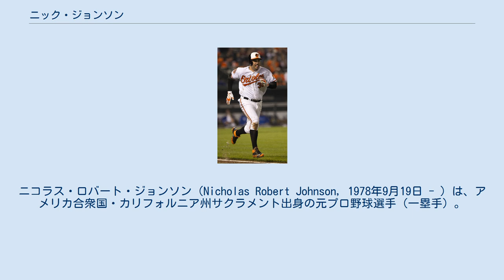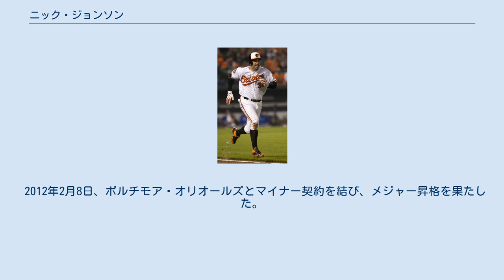ニック・ジョンソン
ニコラス・ロバート・ジョンソン（Nicholas Robert Johnson, 1978年9月19日 - ）は、アメリカ合衆国・カリフォルニア州サクラメント出身の元プロ野球選手（一塁手）。
左投左打。
 1996年にドラフト3巡目でニューヨーク・ヤンキースに入団。
マイナーリーグ時代の1999年から3年連続でベースボール・アメリカの有望株ランキングでヤンキース傘下での最高評価を受け、マイナーリーグ版オールスターゲーム"フューチャーズゲーム"には1999年と2001年の2回選出された。
 2001年8月21日にメジャーデビュー。
 2002年は新人王候補の一人と見られたが、内角攻めや故障により、129試合の出場で.243・15本塁打・58打点と期待を裏切ることになった。
 2003年シーズン終了後の12月16日、ハビアー・バスケスとのトレードでフアン・リベラ、ランディ・チョートらとともにモントリオール・エクスポズへ移籍。
 2004年は腰を痛め開幕を故障者リスト入りで迎え、シーズン初出場は5月28日。
その後は一塁手として先発出場していたが、8月20日に打球が頬を直撃し、骨折。
そのままシーズンを終えることに。
 2005年は自己最多の131試合に出場。
2006年3月11日には2007年から3年総額1,650万ドルで契約延長。
 2006年は前年を上回る147試合に出場。
初の20本塁打以上となる23本塁打・77打点・110四球・初の2桁盗塁となる10盗塁を記録。
ほとんどの打撃部門で自己ベストを更新したが、9月23日のニューヨーク・メッツ戦で守備の際にオースティン・カーンズとぶつかり、右足を骨折。
そのままシーズンを終え、その影響で2007年は全休。
2008年は故障から復帰し、開幕から出場し続けていたが、5月13日のメッツ戦で右手首を骨折。
 2009年7月31日、アーロン・トンプソンとのトレードでフロリダ・マーリンズに移籍。
同12月18日、ニューヨーク・ヤンキースに復帰。
1年契約を結ぶ。
 2010年5月8日、手首の負傷で故障者リスト入りし、残りのシーズンをリハビリに費やした。
 2011年3月17日、クリーブランド・インディアンスとマイナー契約を結ぶも、この年はメジャーに昇格する事は無かった。
 2012年2月8日、ボルチモア・オリオールズとマイナー契約を結び、メジャー昇格を果たした。
 2013年1月28日、現役引退を表明した。